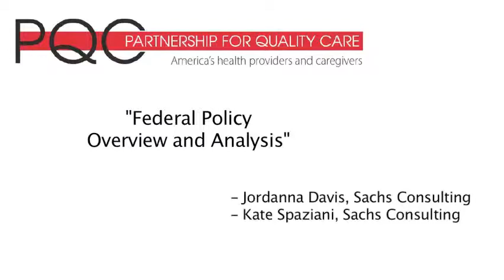2012 Conference - Federal Policy Overview and Analysis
- Jordana Davis, Sachs Consulting
- Kate Spaziani, Sachs Consulting